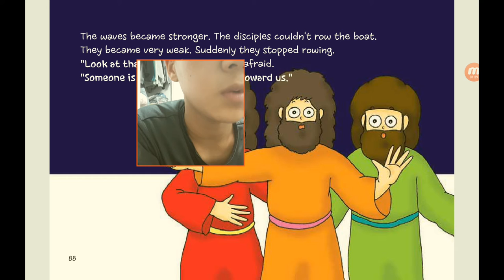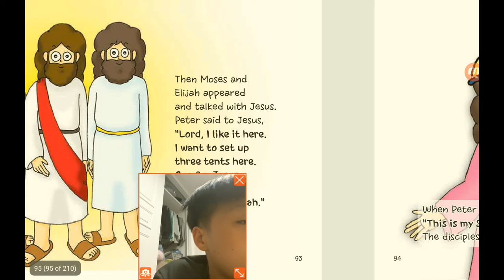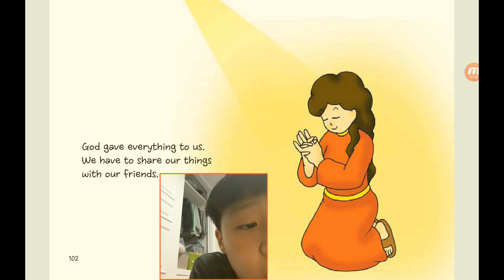‹Kids›Soo：성경이야기, 20220520 Jesus walked on water in Mark 6